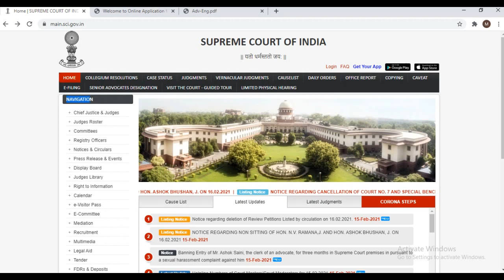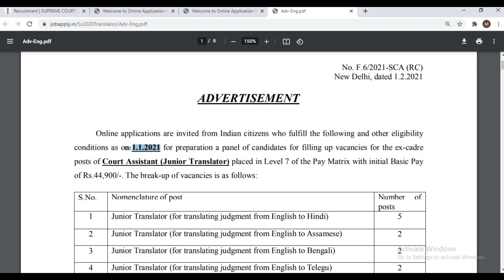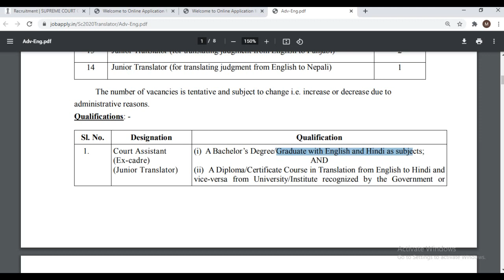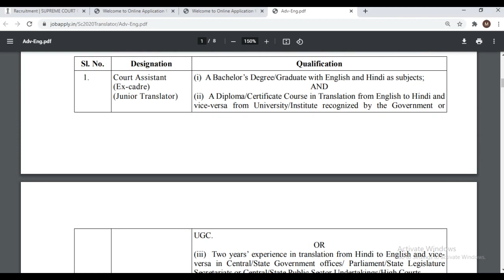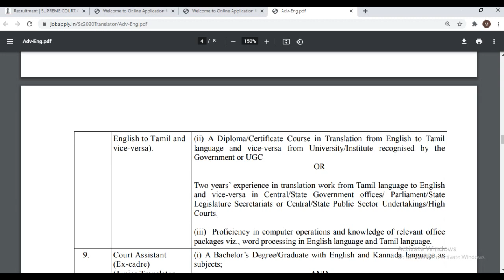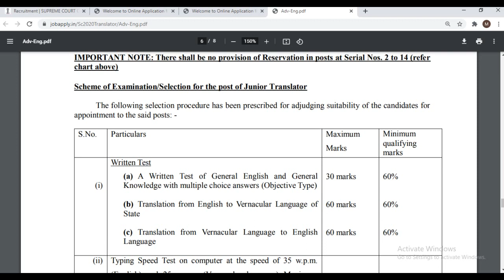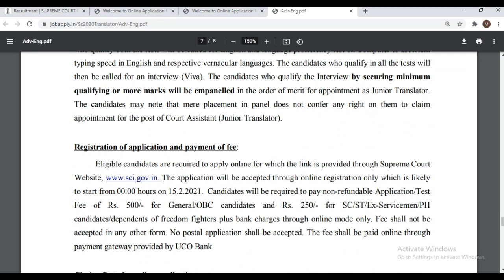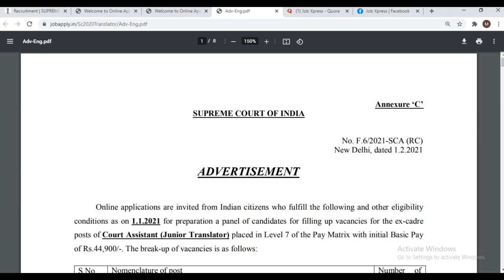Supreme Court of India Junior Translator Recruitment 2021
Doston Swagat hain appka mere naaye video main.
Aaj ka ye video hain Supreme Court of India Main hone wali Junior Translator Recruitment 2021 k baare main jisme hain 30  vacancies aur apply karne ki last date hain 13 March 2021.
Saari important details k liye video pura dekhiye.
Dhanyawad
IMPORTANT LINK
OFFICIAL NOTIFICATION